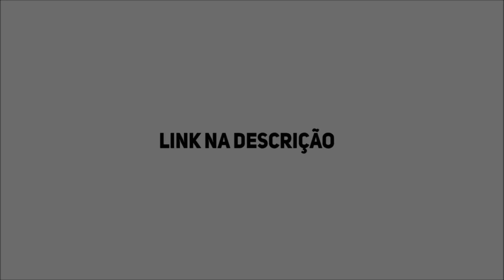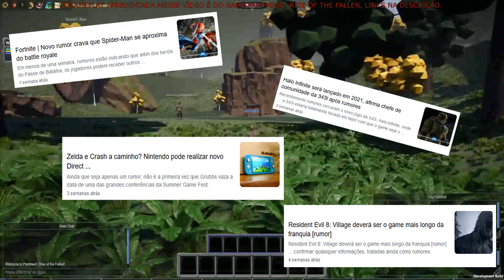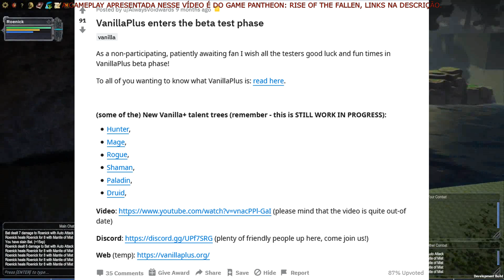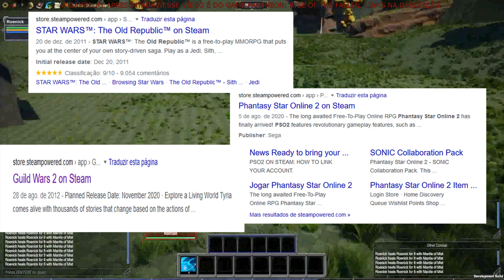O CICLO DA VIDA DOS MMOs - EM QUAL ESTÁGIO ESTÁ O SEU JOGO FAVORITO EM 2020?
Fala galera, tudo beleza? Neste vídeo trago uma análise sobre o ciclo da vida dos MMOs, algo que pouca gente percebe mas que acontece com TODOS os jogos, independente do tamanho! Alguns passam direto por vários estágios e chegam ao último, outros nem saem do primeiro, o importante é que há essas etapas! A análise inclusive pode ser projetada a qualquer outro gênero, mesmo que não sejam MMOs.

00:00 ABERTURA
INTRO 00:14
PRÉ DESENVOLVIMENTO 01:41
DESENVOLVIMENTO ANUNCIADO 02:08
TESTES ALPHA 02:45
TESTES BETA 03:24
LANÇAMENTO 03:56
ATUALIZAÇÕES PRINCIPAIS 04:35
PEQUENAS ATUALIZAÇÕES 05:08
MODO MANUTENÇÃO 05:49
RESISTÊNCIA 06:12
DESLIGAMENTO 06:45
CONSIDERAÇÕES FINAIS 07:25

ESO: @Charlesjogos
GUILDAS FOD@ DE PS4 (ESO):

QUER UMA GUILDA BR NO PC? DEIXE SEU @

SETUP DA CARROÇA:

16 GB Ram DDR4 Corsair (2x8GB) 2600
RX580 4GB
Headset da feirinha com fone embutido (é o que uso para gravação dos videos)